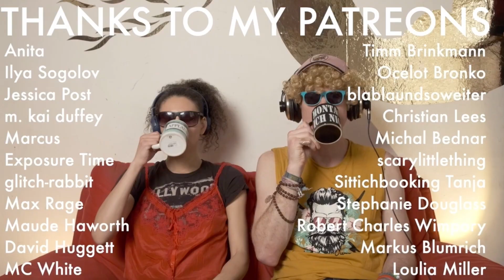Jack Black's "Peaches" but it's Synthwave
Super Mario meets Synthwave! Get ready to experience a synthwave cover like no other! In this video, I've put my own unique spin on Jack Black's "Peaches" from the latest Super Mario Bros movie, taking the retro sounds of the 80s and blending them with modern production techniques to create an electrifying cover that's sure to get you grooving.

Join me on a journey back to the neon-soaked streets of Miami Vice and relive the glory days of 80s synthpop. So, what are you waiting for?

Lyrics:

Peach, understand
Peaches, Peaches, Peach, Peach

Cole Bennett. Jack Black. Peaches. Lyrical Lemonade. Super Mario Bros. movie. Eric Osmond. John Spiker. Balanga Music. Studio Supreme. Sherman Oaks CA. Patricia Sullivan. Bernie Grundman Mastering. Scissor Films. Peaches song. Bowser. Super Mario. Luigi. Donkey Kong. Seth Rogan. School of Rock. Nacho Libre. Tropic Thunder. Music Video. New. Synthwave. I love you. Princess Peach. At the end of the night. Piano. Pink Room. green suit. Elton John. Ill make you mine. Dancing. Stephen Paul Taylor. Synthwave. Cover. Cover song